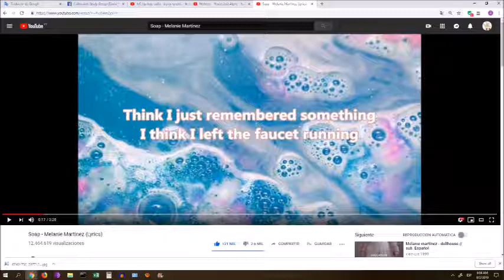Soap Melanie Martinez at 0.75 % speed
Melanie Martinez. song Soap..